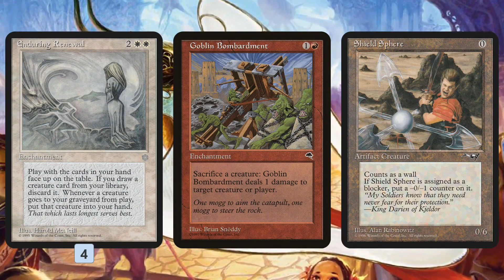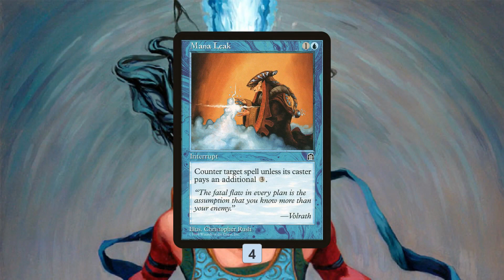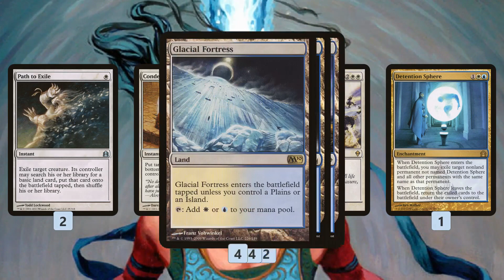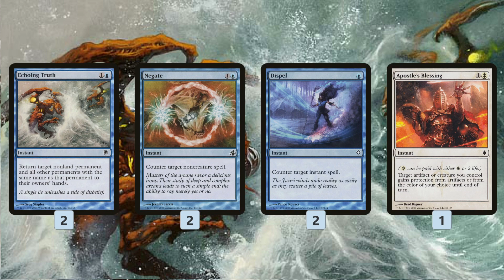Budget Magic: $98 (32 tix) Modern Fruity Pebbles (Deck Tech)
Last week during our Instant Deck Techs we talked about one of Standard's first ever combo decks: Fruity Pebbles. Can we update and port over this groundbreaking deck from 20 years ago and find success in Modern? If so, what's the best way of doing it? Let's break it down. If you are looking for something different, cheap and fun for Modern, you're not going to want to miss Fruity Pebbles!